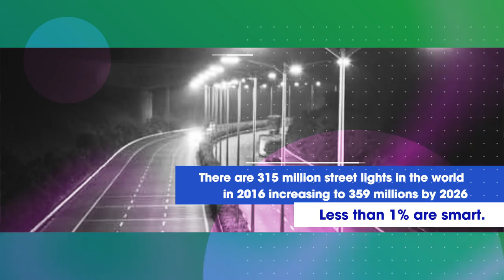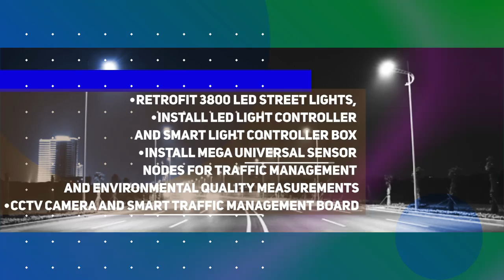VIoT Lighting as a services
Let's bright Vienam ơi!